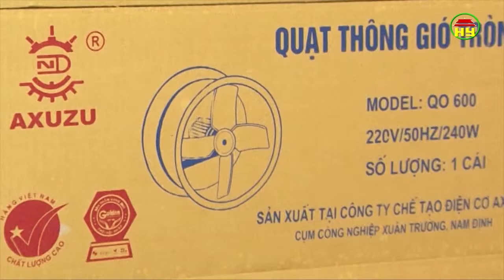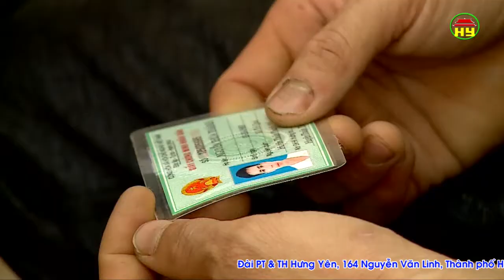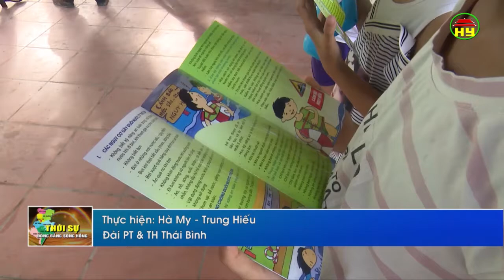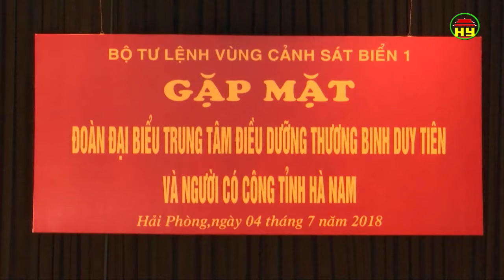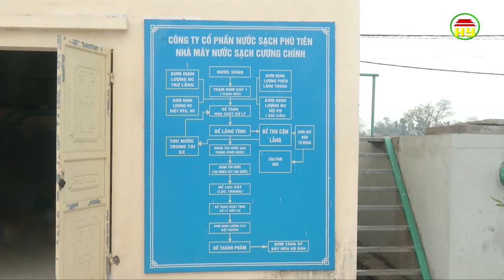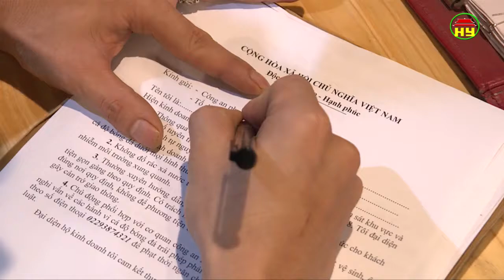Thời sự Đồng bằng sông Hồng thứ 4 ngày 11/07/2018